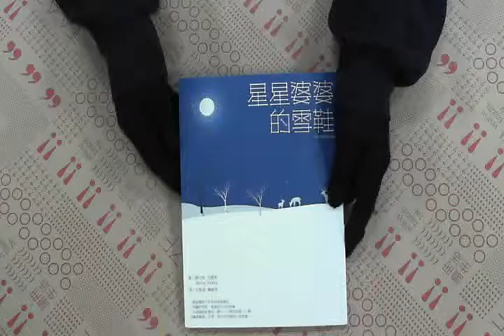TAAZE｜星星婆婆的雪鞋 二手書書況 9789866807121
TAAZE｜讀冊生活網路書店「星星婆婆的雪鞋」，找二手書請至